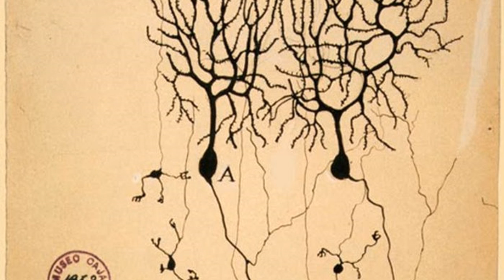Josh Armistead - For Kirsty [Creative Commons Music] 🔴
[Song attributes]
Bit Rate: 320000
Genres: Country, Psych-Folk

This song: For Kirsty is from Josh Armistead's album: Home recordings Vol.2

[Album Description]:

[Album Attributes]
GENRES:  Country, Psych-Folk
Length: 00:23:53